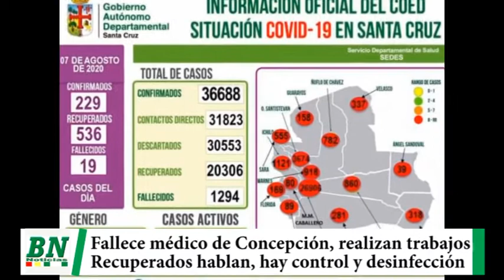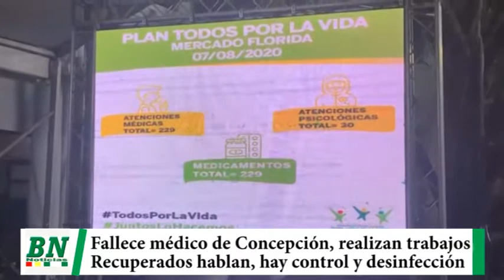Fallece médico de Concepción y se registran 19 mientras recuperados hablan de lo vivido, brigadas da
Fallece médico de Concepción y se registran 19 mientras recuperados hablan de lo vivido, brigadas dan atención médica, hay control y desinfección